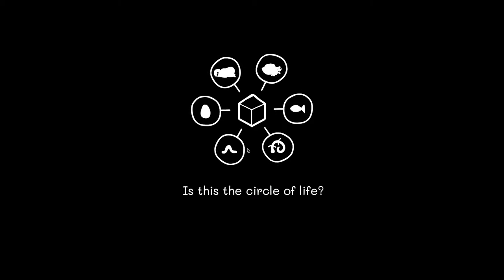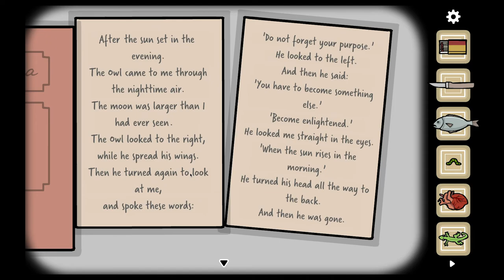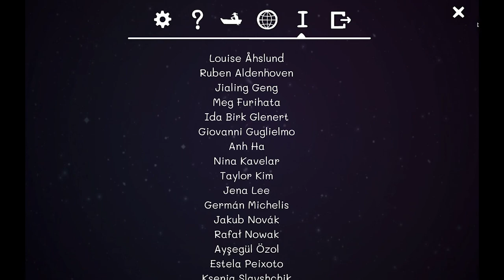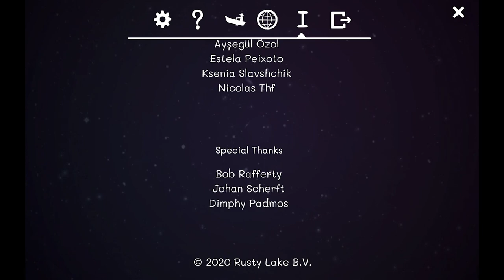COma Plays: Samsara Room [Steam]